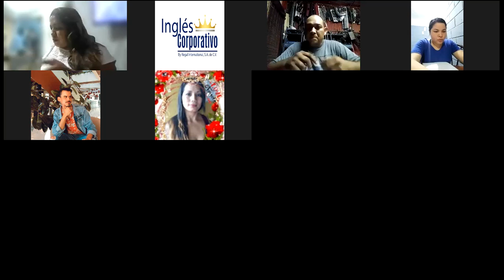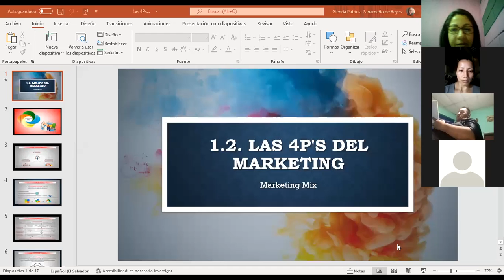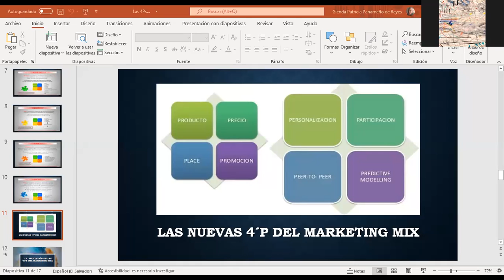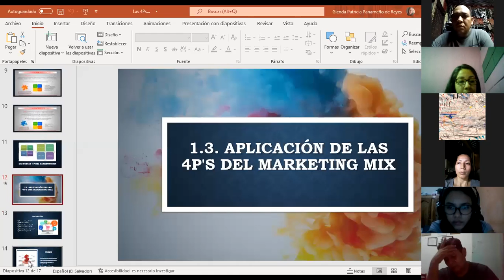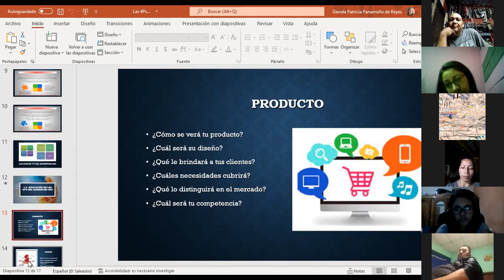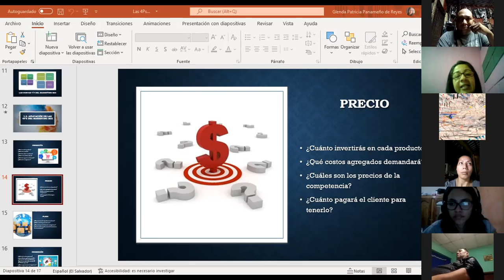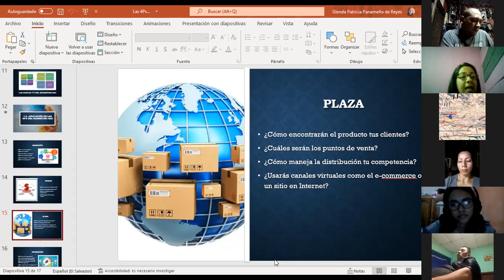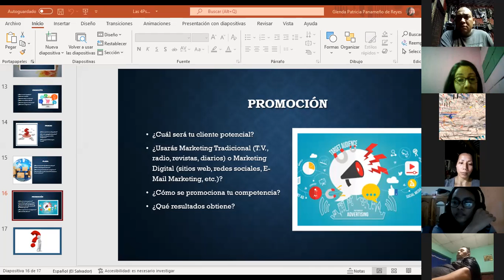Ingles Corporativo-MkDigital-Clase#3-Aplicacion de las 4Ps del Mk Mix-040222-MKT-01-8-9-PM-02-22-351